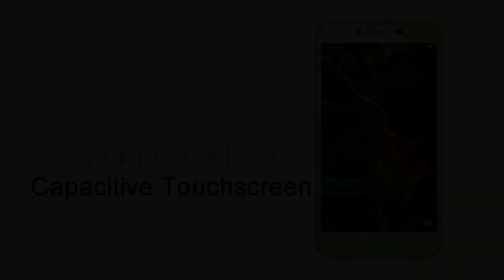Lenovo Lemon 3 ♦ Review and Specifications ♦ New 2016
Lenovo Lemon 3
Preview and Specifications

Lenovo Lemon 3
cell phone
mobile phones
phones
phone
smartphones
latest mobile phones
cellphone
lenovo cellphones
lenovo mobile
lenovo mobiles
lenovo phones
lenovo smartphone
lenovo mobile price
lenovo phone
Mobile casino
Tech school
Harddrive Data Recovery
lenovo mobile phones
samsung mobile
samsung cell phone
samsung
samsung phones
samsung mobile price
samsung mobiles
mobile phones
mobile phone
phones
cheap mobile phones
best mobile phone
new cell phone
mobile phones
phones
mobile phone
cell phone
smartphones
cell phone battery
cell phone batteries
phone batteries
cordless phone batteries
battery cell
bluetooth
cell phone bluetooth
bluetooth headset
bluetooth headphones
headset bluetooth
wireless headset
cell phone deals
mobile phone deals
cell phone plans
mobile phone
phone cases
cell phone cases
phone covers
cell phone accessories
smartphones
cheap smartphones
xiaomi
xiaomi mi3
mi3
xioami mi4
xperia
sony ericsson xperia
xperia a
xperiaz1
xperia x10
micromax
micromax mobile
the revenent
the revenant movie
airlift
airlift movie
air lift
note
notes
note 4
upcoming mobile phones
upcoming phones
upcoming cell phones
2016